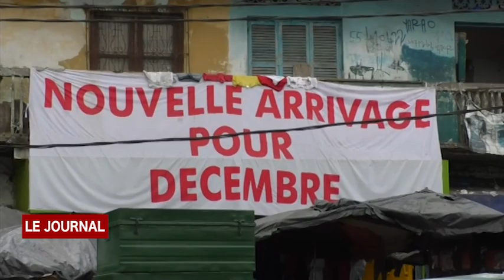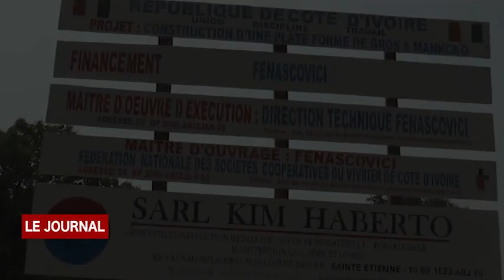BUSINESS 24: JOURNAL DU 05 01 2019